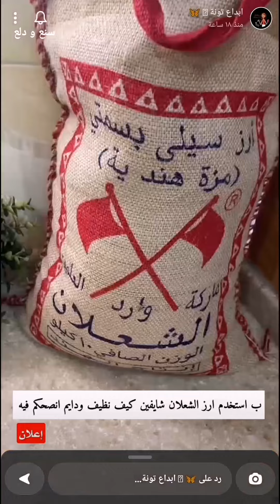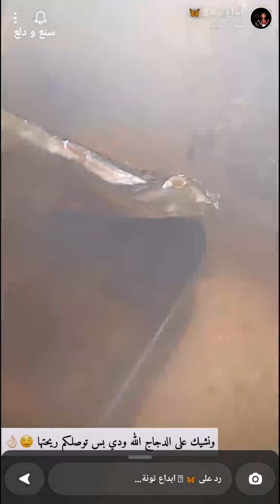رز ودجاج شواية الخليج ألذ من المطعم نفسه 🔥✨ ابداع تونة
رز ودجاج شواية الخليج ألذ من المطعم نفسه 🔥✨ سناب ابداع تونة ...
وبالعافية 💖
اكواد الخصم في ايهيرب ( iherb cod ) AYA2301 - CDQ9996
مشاهدة ممتعة ،،